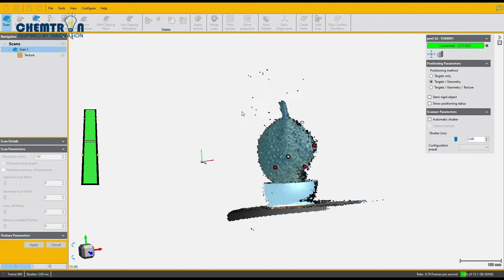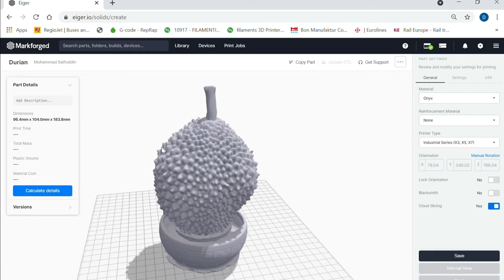Processional 3D Scanning and Processing Durian - Nicknamed “The King of Fruits” in Southeast Asia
Nicknamed “the king of fruits”, the Durian, a unique tropical fruit is extremely popular in Southeast Asia. To the lovers of the Durian fruit, it has a sweet, custardy taste, with the texture of creamy cheesecake. On the flipside to those that hate it, the durian is best described as turpentine and onions, garnished with a gym sock as said by Richard Sterling.

As we are in the midst of Durian season, the team at Chemtron Pte Ltd wanted to appreciate the love of this fruit by digitising it with our Peel 3D Scanner. Watch this video on how we 3D scanned this fruit!

For more enquiries on our 3D Scanner and services, check us out